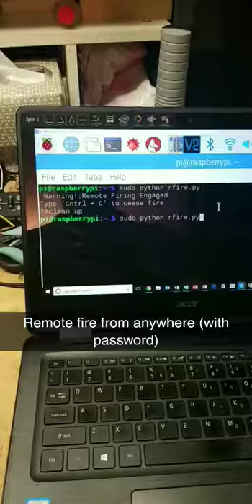Remote control laser gun (pre- assembly)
Laser gun with remote infrared view, remote fire and remote disable from anywhere in the world